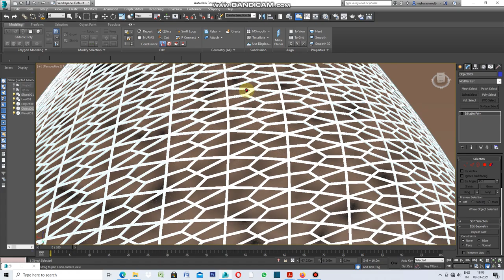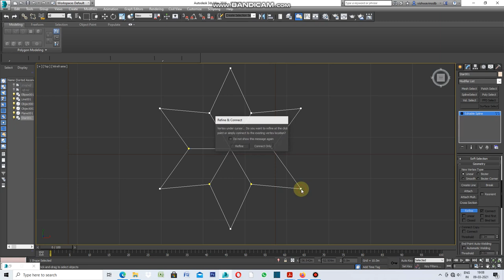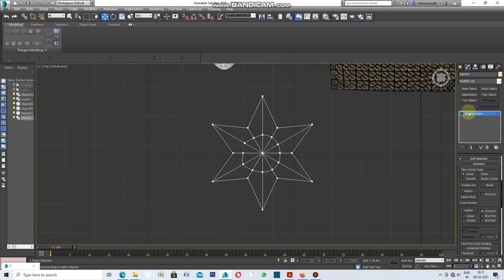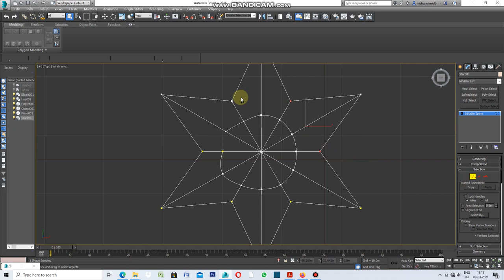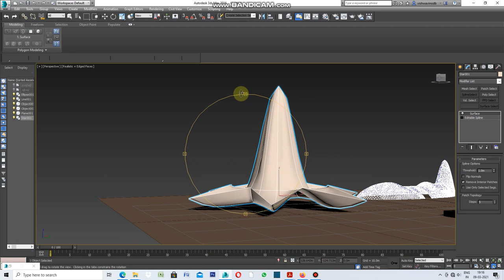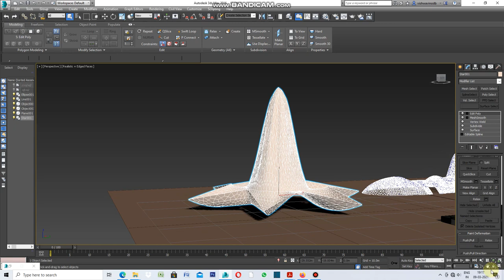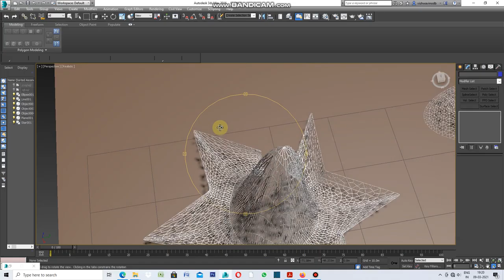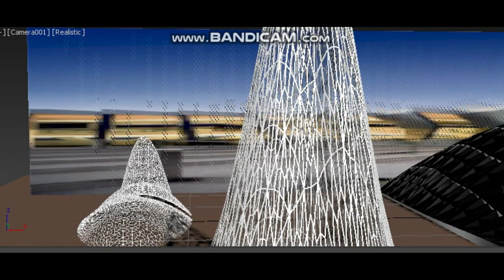How to use Refine in 3ds max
Well how to use Refine in 3ds max.Simply draw spline on star shape ,joins its corners by using refine.Apply surface ,subdivide,vertex welt ,apply mesosmooth, Apply edit and do inset by polygon under it.Detach it ,change the color.Apply shell to add thickness.apply glass material to base surface.